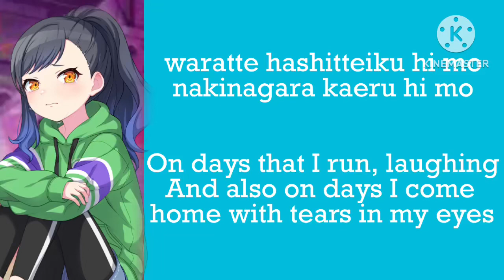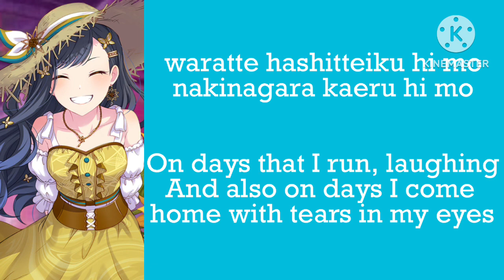Machi | An Shiraishi alt. | ROM/ENG lyrics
I delayed this for so long…
Celebrating Machi finally coming out on EN!!